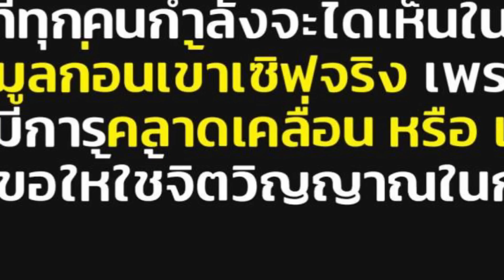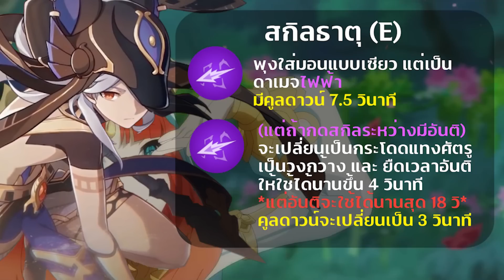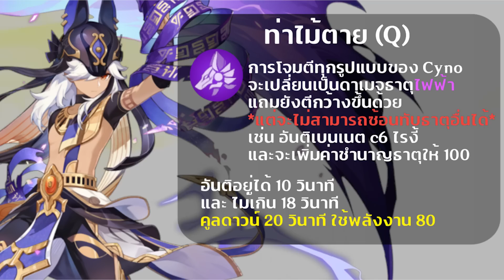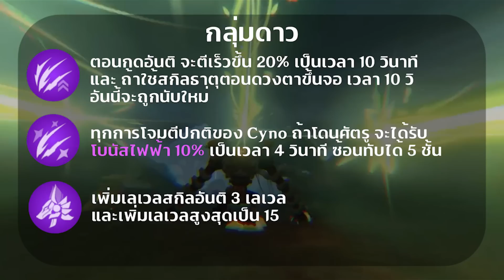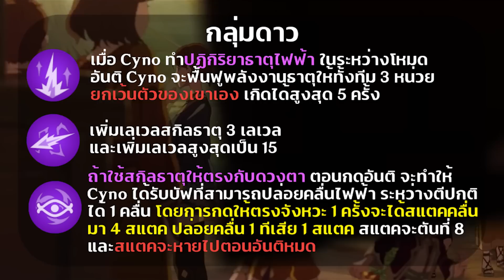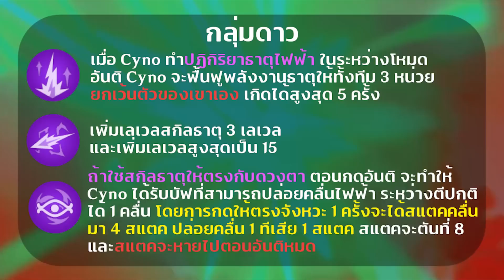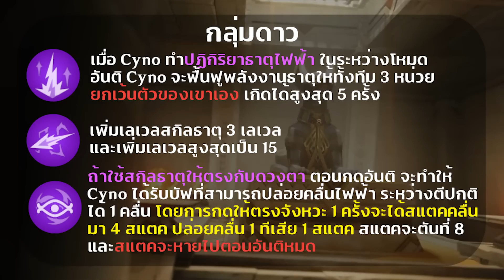Genshin Impact ✦ Cyno เก่งพอไหม?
Timestamp
0:00 คำเตือน
0:04 เกริ่นนำ
0:22 สปอนเซอร์
0:37 สแตทของ Cyno
1:07 สกิลธาตุ
2:32 ท่าไม้ตาย
3:49 พรสวรรค์
5:02 กลุ่มดาว
8:09 สรุปแล้วเก่งพอไหม?

เติมผ่านเว็บง่ายดายรวดเร็ว